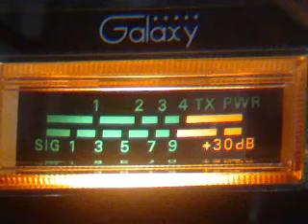27,025 Gates 147 JAMAICA & BISHIP 31 FL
Also ugly boy #5 ,little grizzly,242, 1 Arm fl